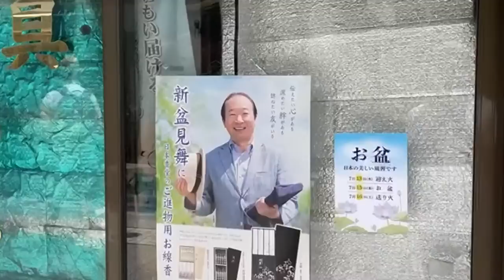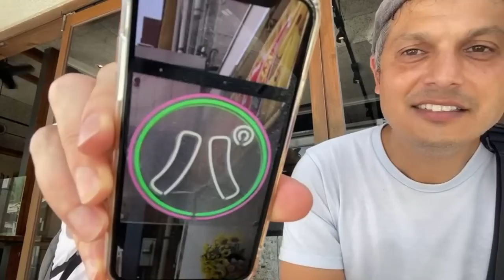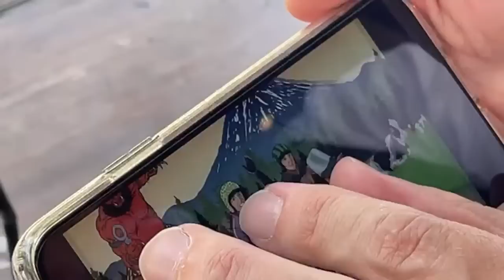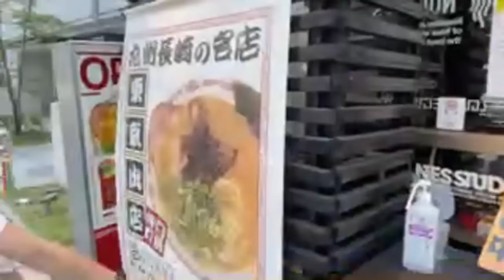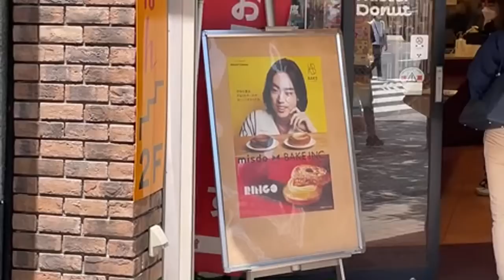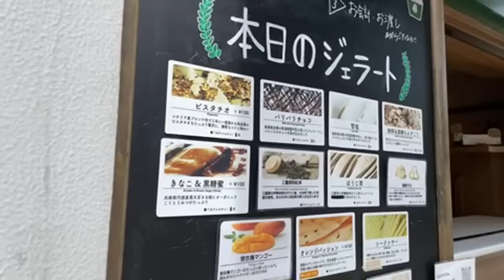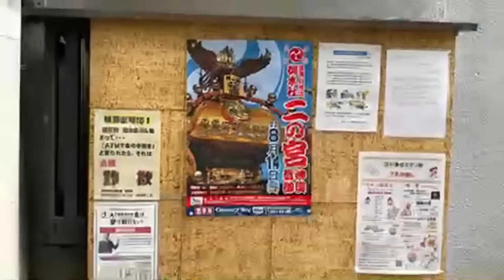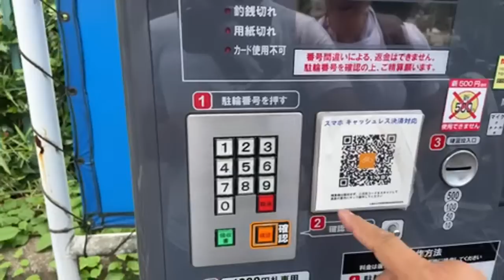Japanese Ice Cream (Gelato) Beats the Heat in Tokyo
Ways go stay cool during a heat wave in Japan - Japanese Ice Cream, ice coffee, air conditions, walk in shadows …

00:00 Start
2:00 Ice Coffee at Monz Cafe
29:00 Old Alley
40:19 Japanese Ice Cream